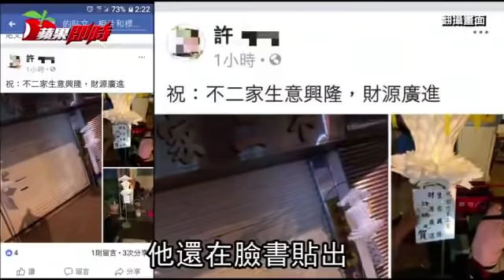「油漆哥」到案！先潑漆再擺寶蓮燈 恐嚇不二家挨告 | 台灣蘋果日報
彰化知名排隊蛋黃酥名店不二家14日才驚傳遭許姓男子闖進店內潑紅漆，許男落網後稱買不到又覺得店員態度差而犯案，未料今天凌晨(19日)店家又被掛上2對辦喪事用的寶蓮燈，字卡是「祝彰化不二家，生意興隆、財源廣進」，署名許騰元「油漆哥」，警方獲報趕往處理，並先收走燈座，排隊民眾則議論紛紛，店家則連夜向警方報案提告恐嚇！而許嫌在下午3時許到案，並坦承寶蓮燈就是他擺的。